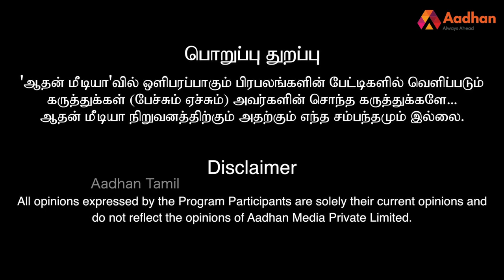MGR செய்த மேடை சம்பவங்கள் | காந்தராஜ், அரசியல் விமர்சகர் | வரலாற்றில் ஒரு தினம் EP 27 | Aadhan Tamil